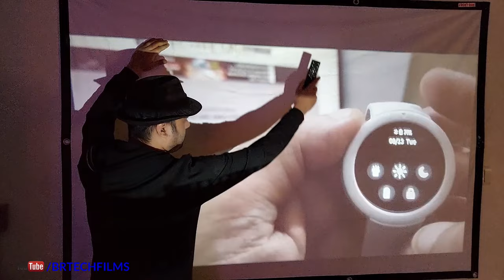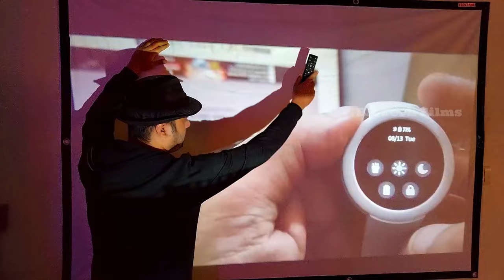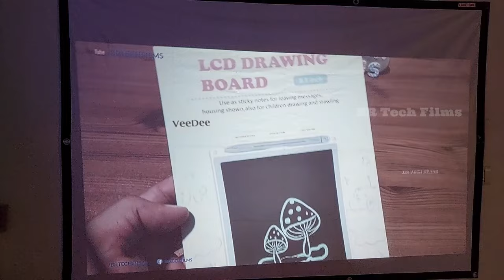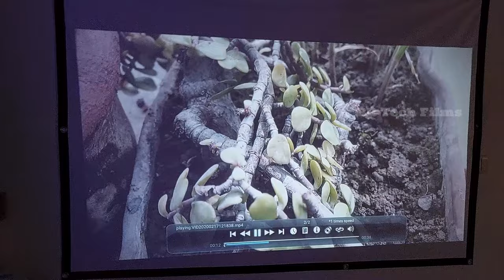Apna Picture Hall New 150 Inch Projector Screen Review | BR Tech Films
in this video I will show you the latest 150 inch new projector screen that I recently bought. इस वीडियो में मैंने आपको एक नई प्रोजेक्टर स्क्रीन जो कि 150 इंच की है उसके बारे में बताया है.

Buy this projector screen
100 Inch only screen
150 inch only screen
Buy Projector i recommend for this setup.
Egate k9 projector new model
Everycom X7
V6 Smart Projector

a brief about this video in this video I have showed you a recently bought projector screen which is 150 inches, this is how you can set up your personal home entertainment zone. you can use projector screen on any wall.